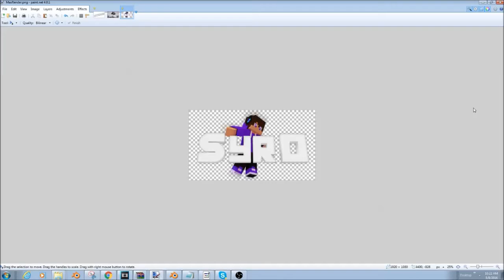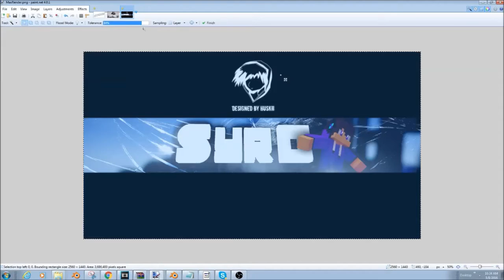Syro | Banner Speedart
Can we reach 10 likes? Also, for anyone waiting for GFX, new form will be coming soon, sorry for the inconvenience.

-x*)--Music--(*x-

GTA ft. Sam Bruno - Red Lips (Aero Chord Remix)